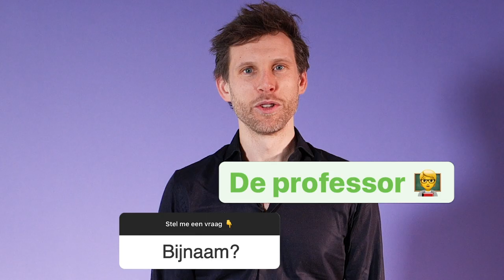Dit zijn onze hoogstgeplaatste nieuwe kandidaten op de lijst | TK2021 | GroenLinks Kandidatenlijst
Maak kennis met onze hoogstgeplaatste nieuwe kandidaten op onze lijst! Weet jij al op wie je stemt? Bekijk de hele kandidatenlijst